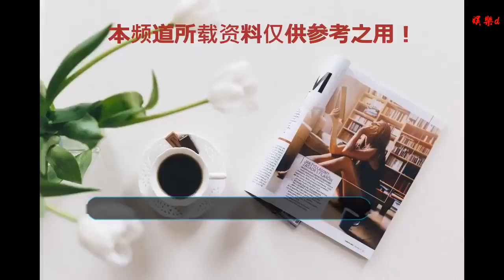百分九被碰瓷，蔡徐坤沒趕上，范丞丞被自拍合影，朱正廷偏心涼涼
谢谢！

    各大衛視的跨年晚會已經官宣，百分九男團中的六個成員都會參加浙江衛視的跨年晚會，但是宣傳手段卻有點沙雕。浙江衛視的跨年一般都是分成兩大陣營，在十二月十八號的時候官宣出來的神秘照片完全對應蔡徐坤陳立農范丞丞黃明昊朱正廷和尤長靖的曾經出現過的姿勢。但是現在這條微博已經在官方網站撤銷變成了樂華七子的全面宣傳，讓觀眾的網友有種被利用了熱度又撤走的碰瓷現場的感覺。
    十二月二十號蔡徐坤和范丞丞都要同時趕場兩個紅毯和舞臺，因為蔡徐坤上一場是壓軸表演，并沒有趕上搜狐的紅毯。范丞丞從搜狗的舞臺趕到搜狐的紅毯現場，被主持人要求自拍合照作為圣誕節的禮物，范丞丞也沒有想到自拍變成圣誕禮物吧。朱正廷又一次帶著五百萬出鏡，粉絲們想送一首《偏愛》給五百萬，一首涼涼給福利，明明都是主人的寵物，但是被帶出境的總是團寵五百萬。
    蔡徐坤參加搜狗的盛典，在舞臺上和女舞伴的互動讓粉絲們驚喜。粉絲們剛剛看到最新的百分九少年的采訪，在韓國蔡徐坤最喜歡吃的是豆腐湯泡飯，在舞臺上就被女舞伴吃豆腐了，粉絲們在評論中喊話撩回去不能輸。到年底各種紅毯盛典的行程都很密集，一天的時間內有兩次紅毯，時間上一定會有一些來不及。
    范丞丞的自拍總是在精分，搞怪的福西西偶爾出現，但是和成員們一起接受采訪和活動全程都是福西西在線吧。范丞丞在《由你音樂榜》中用岳云鵬老師相聲表演中的頭巾自拍，完全的放飛自我的認真搞笑。偶像包袱這種東西在范丞丞這里只有在舞臺表演的時候，才會被撿起來吧，平時就是怎么舒服怎么來，但是唱給誰聽的粉絲互動也是沙雕瞬間。
    五百萬是百分九男團的團寵已經被成員們證實，但是對于五百萬的調皮也是又愛又恨，同樣是北京宿舍的狗狗，為什么福利的出鏡頻率就比較少。朱正廷為了證明五百萬沒有胖，還專門拍了一個五百萬爬樓梯的視頻，但是卻被粉絲懟，五百萬臉大了一定重了不要自欺自人。五百萬的花式爭寵就是時時刻刻需要關注，福利就是呆呆的，所以事實證明撒嬌的女孩最好命。
    黃明昊朱正廷和范丞丞是兩團并行的，也是因為這樣的設置讓百分九男團的合體有了一些的困難。這一次的浙江衛視的跨年晚會樂華七子是作為領跑官的任務，帶來的也是團隊的表演，蔡徐坤陳立農和尤長靖都是個人舞臺。
    粉絲們有種那個冬天選出來的團隊根本沒有辦法和樂華的資本運作抗衡，樂華合體的頻率遠遠大過百分九男團合體。蔡徐坤和范丞丞趕場參加紅毯，蔡徐坤卻因為演出舞臺的安排沒有趕上第二個。朱正廷對五百萬的寵愛讓粉絲們送福利一首涼涼。大家還有什么觀點就在下面留言吧。